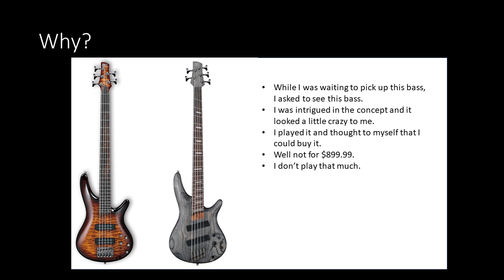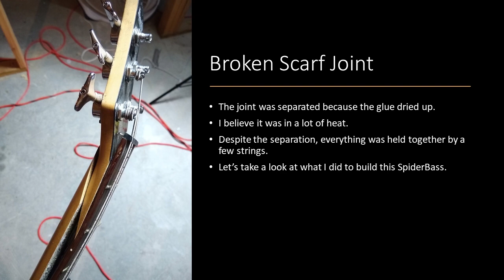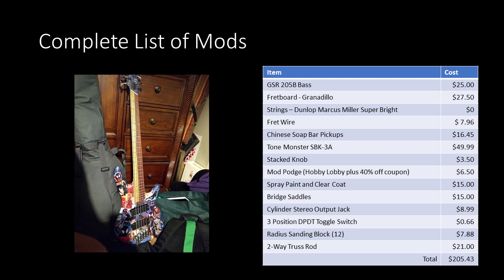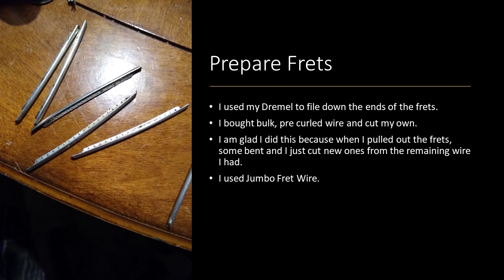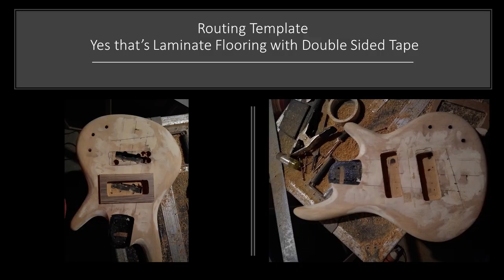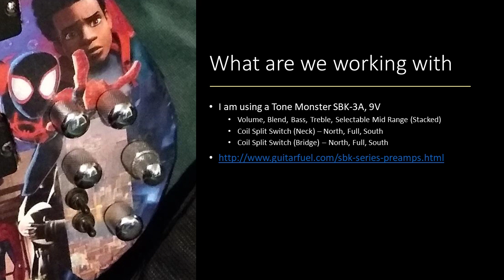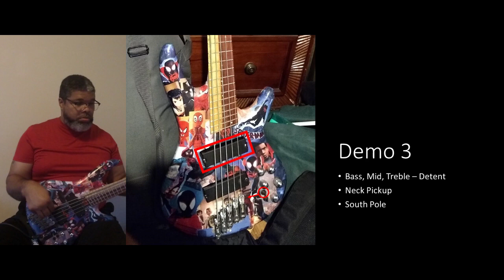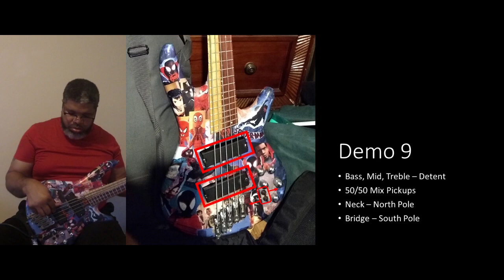Into the Spider Bass - How I built a Custom Multiscale Bass from a broken Ibanez Gio GSR205B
Hello, I built a Multiscale bass out of a broken Ibanez Gio GSR205B. This is the biggest project that I ever worked on and it is a success.

I was able to do this because I follow some real cool YouTubers:

I am starting some new channels that will be All About Music.

Tyrone